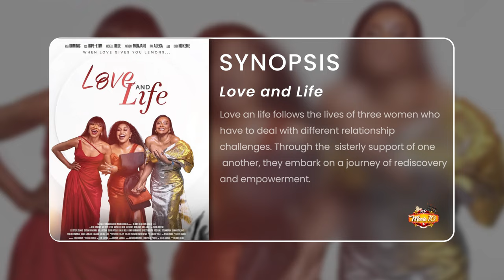PROBLEMATIC HETEROSEXUAL DYNAMICS IN NOLLYWOOD MOVIES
Have you watched LOVE and LIFE, KANAANI and any other genre-specific movie?
We are unraveling the complex layers of problematic heterosexual dynamics in Nollywood movies in our latest Movie10 podcast episode.
From perpetuating harmful stereotypes to romanticized abuse, we dissect the narratives shaping relationships on the big and small screen.

Enjoy this insightful discussions and thought-provoking insights.